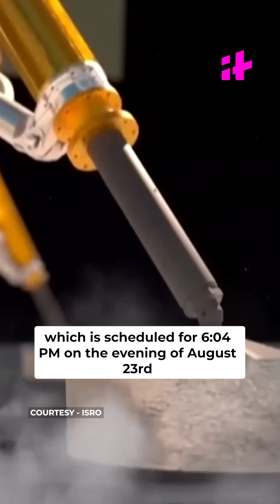Chandrayaan-3: What Is The ISRO Plan-B?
The Chandrayaan-3 mission is in its final phase. The entire nation is waiting for the landing on the moon's surface by Chandrayaan-3, which is scheduled for 6:04 PM on the evening of August 23rd.

However, ISRO (Indian Space Research Organisation) is prepared for every situation. Therefore, they have also kept Plan B ready.